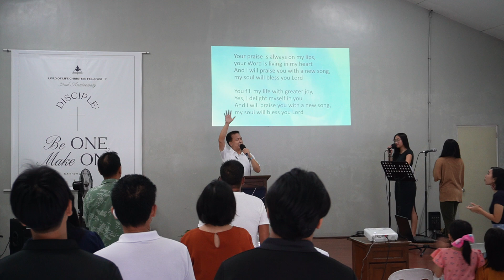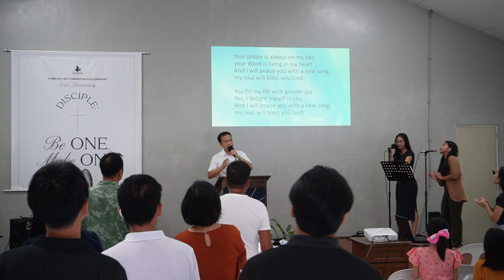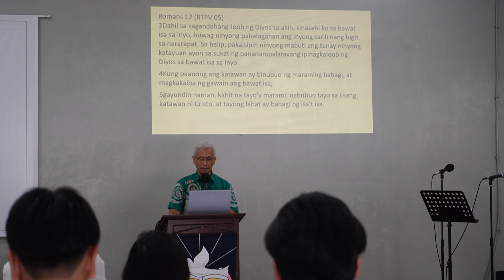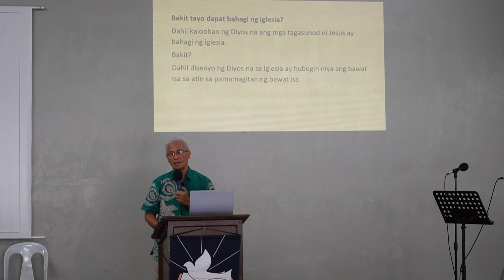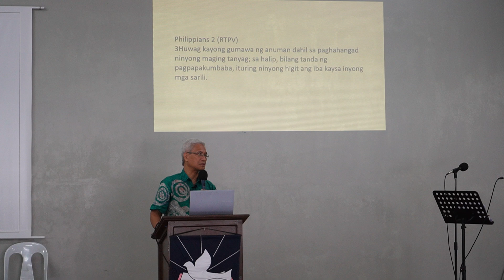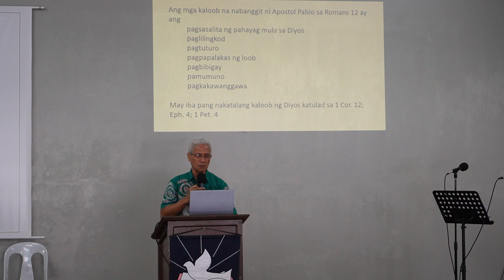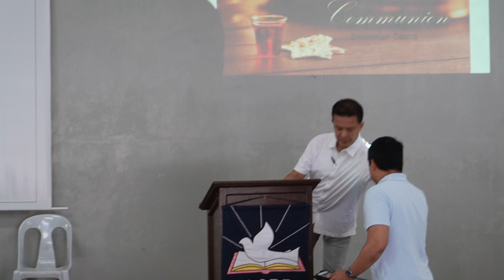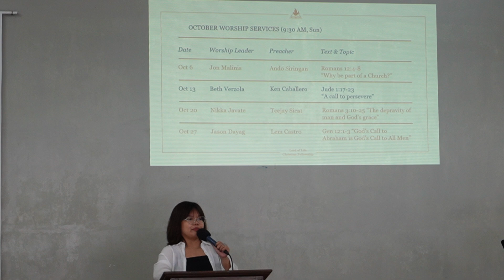LOLCF Worship Service - October 6, 2024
Lord of Life Christian Fellowship worship service on October 6, 2024.

Speaker: Fernando Siringan
Topic: Bakit ka dapat bahagi ng isang Iglesia?